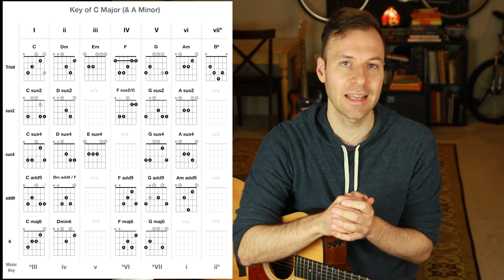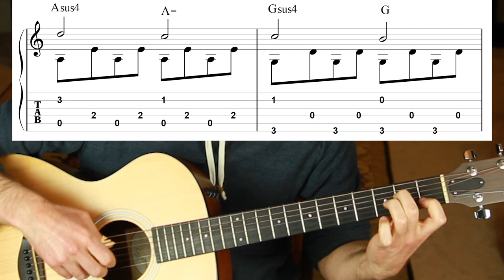Sus Guitar Chords - The power of suspensions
Sus guitar chords are powerful and beautiful sounding chords. This lesson is about sus chords on the guitar and in general. Learn the theory and history of suspended chords and how to play sus chords on guitar. *** Free chord chart for sus chord guitar shapes

Lesson Content Outline with Timestamp Links:
0:00 - About this lesson
0:32 - Theory structure of sus2 and sus4 chords
1:29 - History & function of suspended chords
3:41 - Sus chord practice option #1: Static
4:36 - Sus chord practice option #2: Traditional
5:42 - Summary & outro

Like my video lessons?
I’ll send you an email when they come out each Tuesday.

The blog post version of this lesson where you can find a full-view version of the fingerstyle suspension etude written out

• Any Jazz Chord, Free Booklet - Learn just 8 shapes to play any jazz tune
• The Top 3 Pentatonic Scale Patterns PDF - Exercise for more melodic soloing,

Help me help you by taking my Guitar Goals Evaluation (super short, two-question survey that takes less than one minute)

Lesson Description:
If you've looked up song progressions before you've almost certainly seen sus chords with labels like sus2 and sus4. We tend to think of sus guitar chords as just another chord shape to learn. But historically suspended chords had a very specific function in music. In this short video I explain the theory and history of sus chords and how I recommend practicing them. This unique and alluring chord type is a powerful tool for expression and definitely worth adding to your chord vocabulary.

Resources used to make this video:
• Notation and tabs made with Notion ipad app
• Chord diagrams made using Adobe creative suite

Sus guitar chords are so beautiful, they’re worth exploring and understanding deeply, that’s why I made this video. In this video I talk about sus2 and sus4 chords, how to play sus chords on the guitar, and how to use sus chords both in a modern sense and a traditional classical sense on the guitar. Sus chords explained this way should help you understand suspended chords historically and theoretically. Suspended guitar chords can be just the spice you were looking for in a chord progression so I hope you’ll enjoy practicing them in the two ways that I suggest in this video.

I hope you enjoyed this lesson and found it beneficial. Let me know what you thought. Thanks! :)
- Jared
ㅤ
ㅤ
ㅤ